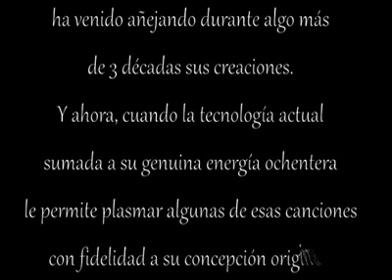Disco del grupo Cancerbero